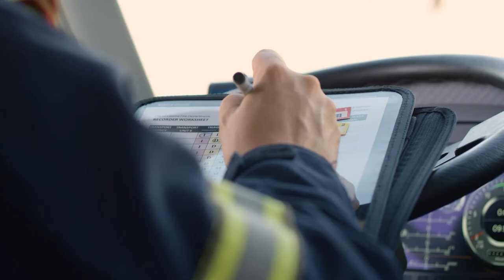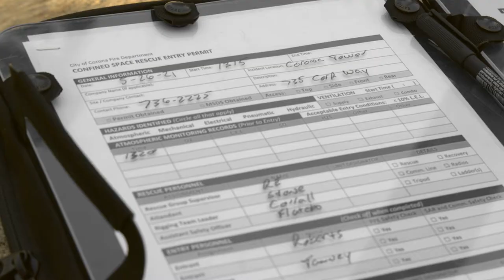Battle Board Fire & Rescue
See how fire & rescue leaders use the Battle Board system to manage complex incidents, track resources, and convey information up and down the chain of command.

"Success is when opportunity meets preparedness" - John Flatebo - Fire Captain

"It's paramount for us to maintain our situational awareness and account for everything that's happened." - Brandon Wilson - Battalion Chief